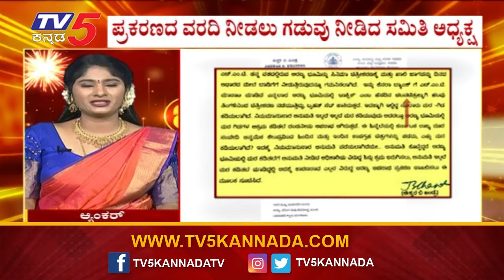ಟಾಕ್ಸಿಕ್​ ಸಿನಿಮಾಗೆ ಸಂಕಷ್ಟ..8 ದಿನದಲ್ಲಿ ವರದಿ ಸಲ್ಲಿಸಲು ಸೂಚನೆ ..! | Yash | Toxic | Tv5 Kannada